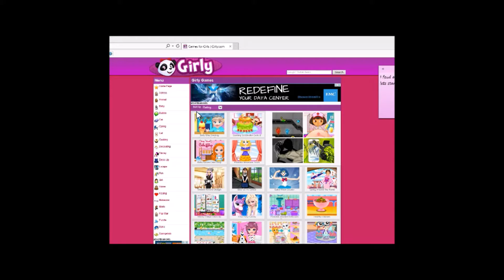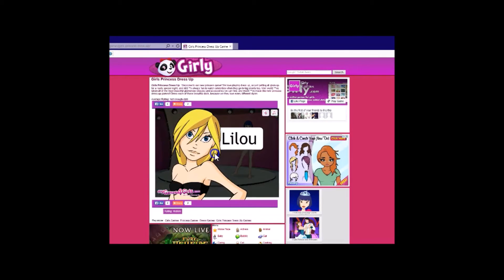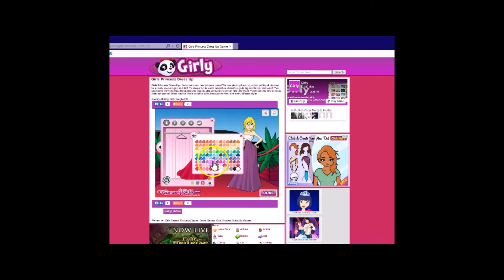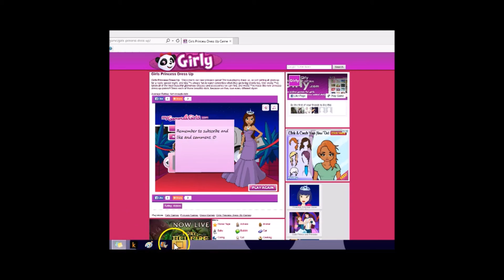Girly Gaming ♥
Description